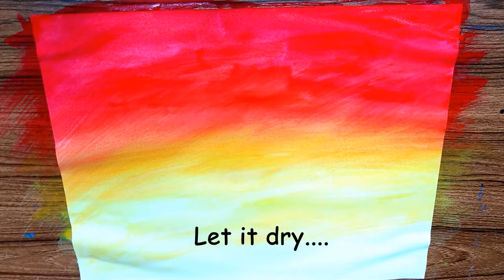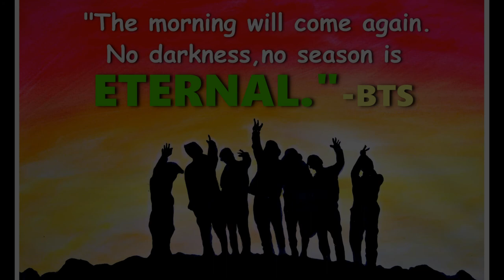Bts painting with poster colour II BTS team II By Colourless Nasir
It's a poster colour painting. Here i show a technique how you can easily draw a Bts team.